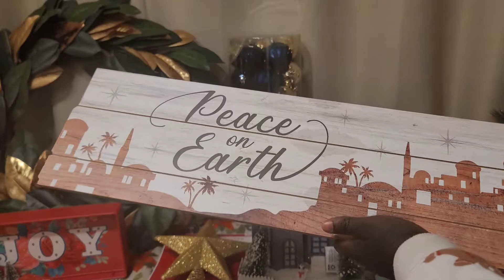INCREDIBLE HomeGoods & Walmart CHRISTMAS CLEARANCE Haul!!! | 50% OFF After Christmas Sale 2021!! WOW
INCREDIBLE HomeGoods & Walmart CHRISTMAS CLEARANCE Haul!!! | 50% OFF After Christmas Sale 2021!! | Steals & Deals!

In today's video I show you the BEST FINDS from Home Goods and Walmart.

0:00 | Intro
0:16 | HomeGoods Haul
4:40 | Walmart Haul
8:39 | One More Thing
10:05 | Thanks for Watching